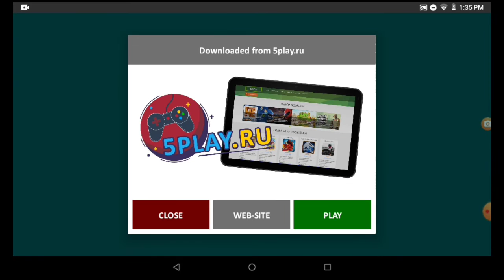Fnaf 6 UwU -part 1)